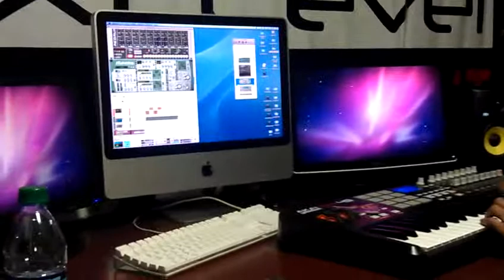Next Level hit makers